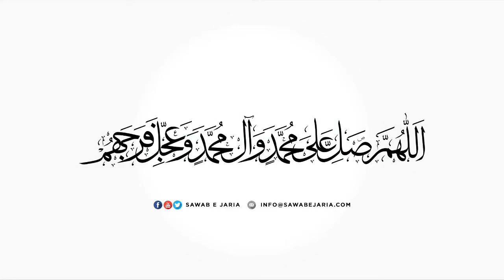Maulana Ali Hasnain Noorani Sahab | Aqeeda e imamat aur Sayyid ush’shohada as | 07th Aug 22 (Day08)